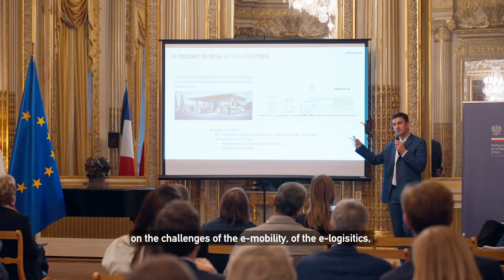Ekoenergetyka - The best Polish Exporter to France in 2022!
This autumn, during the French-Polish Business Gala, Ekoenergetyka was awarded the prestigious "Polish Exporter to France" 🏆. Award by H.E. Ambassador of the Republic of Poland in Paris Jan Emeryk Rościszewski was received by Maciej Wojeński - co-founder of Ekoenergetyka and Prof. PhD Eng. Wojciech Myślecki - Chairman of the Supervisory Board.

📬Join our newsletter and receive the latest news, trends and articles directly to your e-mail

🔋If you want to see how we move cities in Europe check out our